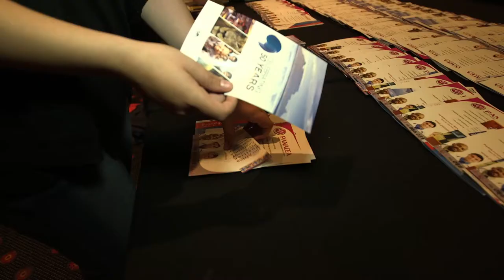22nd South African Psychology Congress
A brief summary of our annual congress that took place at Emperors Palace on 20-23 September 2016.

Our theme: Response/Ability? Inviting conversations on Psychology's response\ability to individual, professional and societal challenges.